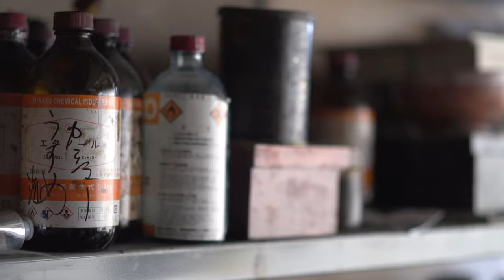The Art of Kintsugi || Transformation through Brokenness & Restoration || mistermotoki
Kintsugi 金継ぎ is the Japanese art of putting broken things back together. It literally means "putting together in gold." Kintsugi is an intricate repair technique in which ceramic pieces are put back together to form a new whole - the "scars" are then covered with real gold.

Behind this is the idea that all things are unique - and breakage is not the end. If this is done artfully with much love and attention, a much stronger, new work of art can be created from the broken and imperfect.

In this proces we can see the masterful skill, dedication, accuracy and patience in the following documentary by Motoki Tonn about a Kintsugi master from Tokyo.

How can we deal with fragments of life?

Wie können wir mit Zerbrüchen umgehen?

Filmed and directed by Nick Böse, Timm Markgraf and Motoki Tonn.

Featuring Kintsugi Sensei Showzi Tsukamoto / ZIVACO Inc's intellectual property rights.

Thank you Andere Zeiten e.V. for your support.

For inspiration:

Ring the bells (ring the bells) that still can ring
Forget your perfect offering
There is a crack in everything (there is a crack in everything)
That's how the light gets in

– Leonard Cohen - Anthem

At the Potter’s House
From the Bible. Jeremiah 18. New International Version (NIV)

This is the word that came to Jeremiah from the Lord:

“Go down to the potter’s house, and there I will give you my message.”

So I went down to the potter’s house, and I saw him working at the wheel. But the pot he was shaping from the clay was marred in his hands; so the potter formed it into another pot, shaping it as seemed best to him.

Then the word of the Lord came to me. He said, “Can I not do with you, Israel, as this potter does?” declares the Lord.

“Like clay in the hand of the potter, so are you in my hand, Israel

Job 42, 5-6 (NIV)

My ears had heard of you, but now my eyes have seen you.

Therefore I despise myself and repent in dust and ashes.